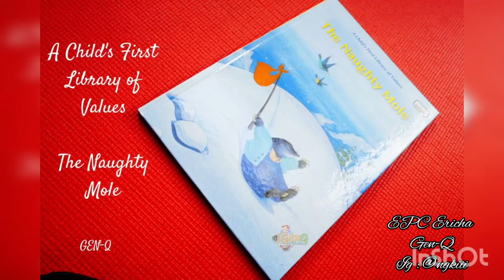Story Telling The Naughty Mole (A Child's First Library of Values)